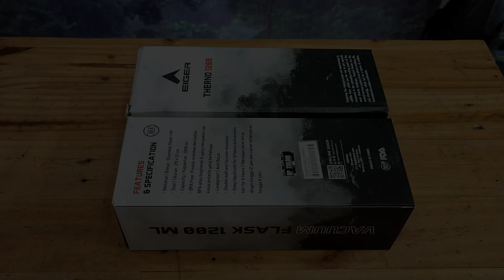EIGER THERNO 1200 BOTTLE || 910007021 || BOTOL MINUM EIGER DOUBLE WALL VACUUM INSULATED || BPA FREE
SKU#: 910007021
EIGER THERNO 1200 BOTTLE
BLACK AND NAVY

Detail produk
Setelah seharian bertualang atau bahkan saat berpergian, penting untuk menjaga tubuh Anda tetap terhidrasi sepanjang hari.
Botol minum Therno 1200 ini hadir dengan fitur double-wall vacuum insulated yang terbuat dari material stainless steel, berfungsi untuk menjaga minuman Anda tetap dingin atau hangat dalam waktu beberapa jam.
Selain itu fitur lainnya seperti bebas dari BPA, dan anti bocor juga membuat Therno 1200 ini aman digunakan dan cocok untuk menemani kegiatan sehari-hari Anda.

• Dimension Product : 11.5 x 10 x 29cm.
• Dimension Packaging : 11.5 x 10 x 30cm.
• Capacity : 1200ml.
• Material : Stainless Steel.

Fitur :
• Double wall vacuum insulated memungkinkan untuk membuat minuman Anda tetap panas selama kurang lebih 6 jam dan dingin kurang lebih 12 jam.
• Bahan ini terbebas dari bahan BPA atau bisphenol-A (zat kimia sintetis).
• Penutup botol dapat dipakai menjadi cup untuk minum dan juga anti bocor untuk mencegah air tumpah secara tidak sengaja.
• Dilengkapi tali webbing yang dapat diatur dan lepas pasang untuk kemudahan dalam membawa.
• Dirancang dengan pegangan untuk memudahkan dalam menuang air.
• Weight : 0.762000.

√ • PETUNJUK PERAWATAN :
- Cuci botol dengan tangan dan air sabun hangat sebelum digunakan.
- Jangan dibersihkan dengan mesin cuci piring.
- Jangan digunakan didalam microwave.

|| • PERHATIAN • ||
TERIMAKASIH.